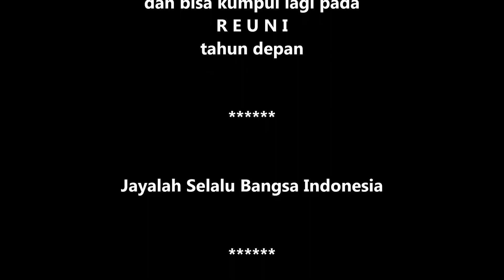GT-GR #7 Tentang Hati Semua Bisa Terjadi. Reuni 2022 Alumni 81 SMPN 1 Pedan Klaten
Tentang Hati Semua Bisa Terjadi Untuk Menjadi Hepy. Reuni 2022 Alumni 81 SMPN 1 Pedan Klaten, di Rumah Makan Bebek Goreng Lestyari, Palar Trucuk Klaten Jawa Tengah. Indonesia Be The Best In The World.
July, 2022 – GT Production